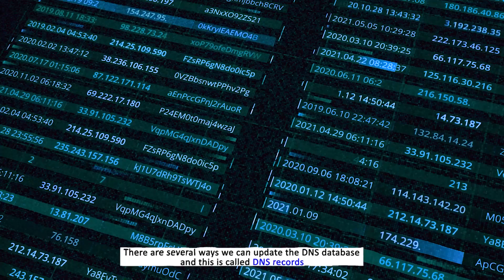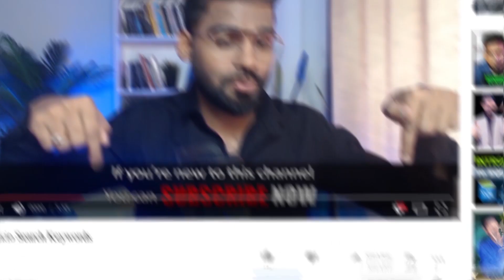DNS Records for Ethical Hackers | Type of DNS Records | Rajneesh Gupta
✔ ✔ In This lesson you will learn - Introduction to DNS Records  and how it works?

Want to learn Ethical Hacking from Scratch?  Join now  Free Cybersecurity Masterclass Course

✔ Ethical Hacking - NSLookup (DNS Records )
✔ How to Find DNS Records and Why You Would Need It
✔ Hacking/Security - Dig Utility Introduction for DNS Probing
✔ Introduction of Domain Name, DNS (Domain Name System), and Zone ✔ Files | Networking Concept #4
✔ Hacking DNS from beginning to end
✔ DNS, Whois and More Footprinting Techniques | Hacking Techniques -  Ethical Hacking 🔥
✔ Complete Ethical Hacking Course | Ethical Hacking Training for Beginners
✔ DNS Spoofing | Ethical Hacking Tricks
✔ Dns recon & research, find & lookup dns records
✔ What is DNS and DNS Foot-Printing in Ethical Hacking - Advanced Guide
✔ DNS Reconnaissance and Footprinting | What is DNS Footprinting | IP to location
✔ DNS Record Scanner and Enumerator
✔ DNS for Cybersecurity
✔ What is DNS Zone Transfer? | Types of Zone Transfers | DNS Enumeration
✔ What can a hacker do with DNS records?
✔ Do hackers use DNS?
✔ What are the 4 types of DNS records?
✔ What are 3 types of DNS records?
✔ What causes Dns_probe_finished_bad_config?
✔ Is Google DNS server safe?
✔ Can Google DNS be hacked?
✔ What are the most common DNS attacks?
✔ Is DNS secure?
✔ What is the best DNS server?
✔ Is Level 3 DNS good?
✔ What is the fastest DNS in 2021?

Ques: What is a DNS record?

Ans. DNS records are instructions that reside in authoritative DNS servers and provide information about a domain including which IP address is associated with that domain and how to handle requests from that domain. These records contain a series of text files known as DNS syntax. DNS syntax is simply a string of characters used as commands that tell the DNS server what to do. All DNS records also have a 'TTL', which is periodically live, and indicates how often the DNS server will refresh that record.

You can think of a set of DNS records like the ones on Yelp. That listing will give you a bunch of useful information about a business such as their location, hours, services offered, etc. All domains require a user to have at least some of the required DNS records in order to access their website. domain names, and there are many optional records that serve additional purposes.
Want to kickstart your Cybersecurity career? or want some pro tips on ethical hacking or cybersecurity tools, techniques, and competition program? you can

☑ Liked?